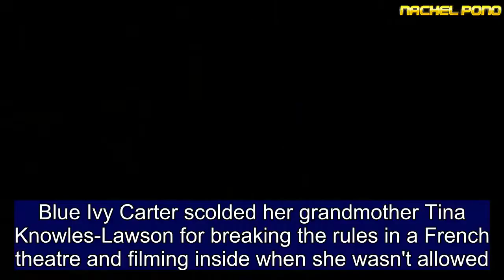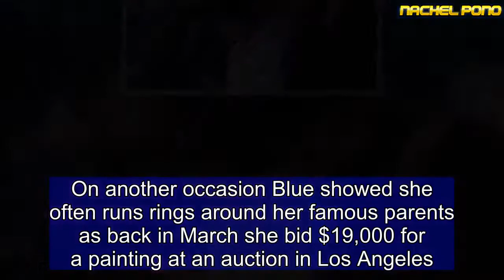Blue Ivy tells grandma Tina Lawson not to film at the Paris Ballet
Blue Ivy Carter scolded her grandmother Tina Knowles-Lawson for breaking the rules in a French theatre and filming inside when she wasn't allowed.  The House of Dereon designer took her six-year-old granddaughter - the daughter of Beyoncé and her husband Jay-Z - to a theatre in Paris on Wednesday night and as the pair sat in their seats waiting for the production to begin, Tina to took to her Instagram account to share the experience with her followers.  Posting a video, Tina, 64, said: 'I'm in Paris, France and I'm at the most beautiful theatre I've ever seen in my life about to look at the ballet. It's a walking ballet, it's so cool.'  However, rule follower Blue interrupted her grandmother to remind her that filming inside the venue was prohibited.  The youngster said: 'You're not supposed to take videos grandma. You're not supposed to.'  But Tina - who was previously married to Matthew Knowles, who managed Beyoncé's girl group Destiny's Child to the top of the charts - ignored Blue's warning and finished off her short video by saying: 'Such a gorgeous theatre. The architecture is beautiful. Really pretty.'  It is the not the first time Blue has been caught on camera admonishing her relatives.  The tot was caught on camera at the Grammy Awards in January telling her parents Beyoncé, 36, and Jay-Z, 48, to calm down when they were enthusiastically clapping at the ceremony during 'Havana' singer Camila Cabello's speech.  On another occasion Blue showed she often runs rings around her famous parents as back in March she bid $19,000 for a painting at an auction in Los Angeles.  Video footage showed the youngster raise her paddle to put in her $17,000 bid for the piece of a young Sidney Poitier.  When she was outbid, she raised her bid to $19,000, prompting her dad to try and take away her paddle to prevent any higher bids.  Fortunately for the couple - who also have 11-month-old twins Rumi and Sir - they were saved from having to shell out when Tyler Perry made a winning bid for $20,000.